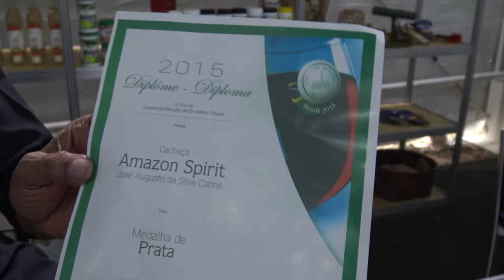Licores da Amazónia - Jose Cabral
O doutor em Farmacognosia, José Augusto da Silva Cabral apresentou os Licores da Amazónia, com os produtos produzidos pela Sohervas da Amazónia no Pavilhão Amazónia, na Feira Internacional da Amazónia.
Segundo ele “a ideia foi produzir licores de qualidade, obedecendo a normas nacionais e que pudesse ser comercializado no Brasil e no mundo.”...